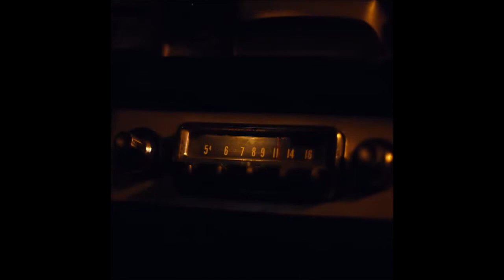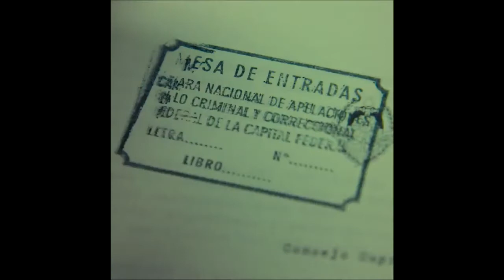Argentina 1985 Trailer